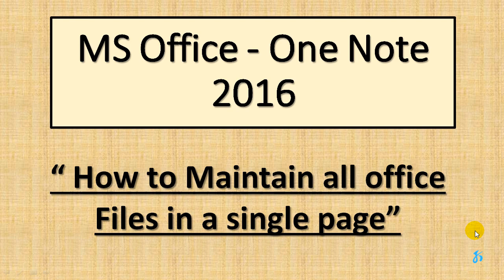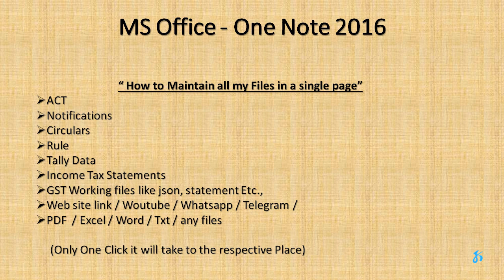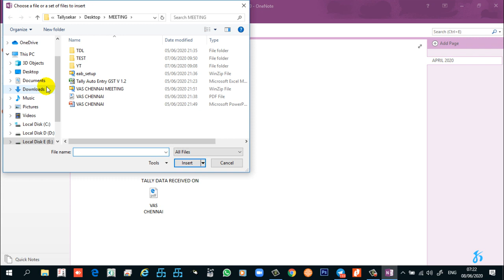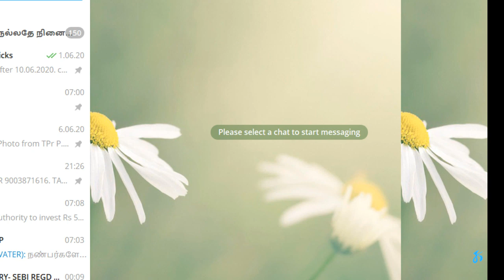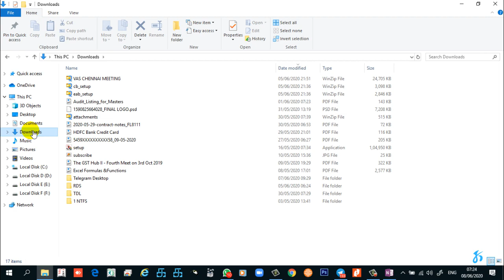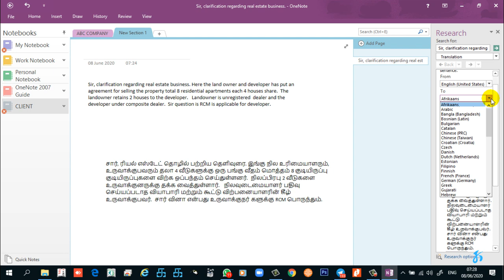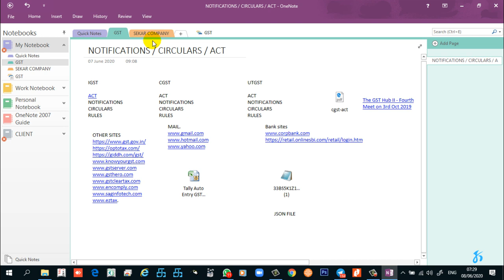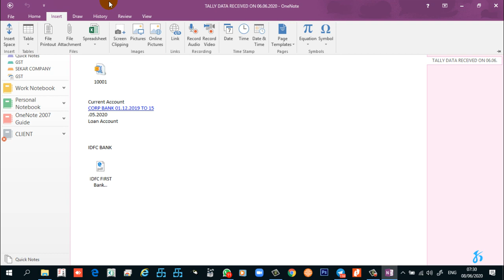MS ONE NOTE (Part - 1)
How to Maintain all Files in a single page,
Maintaining Client Data files like, Tally data, Aadhar, PAN, Bank Statement, Excel, Word and so on.
How to convert messages from English to Tamil or Other Languages